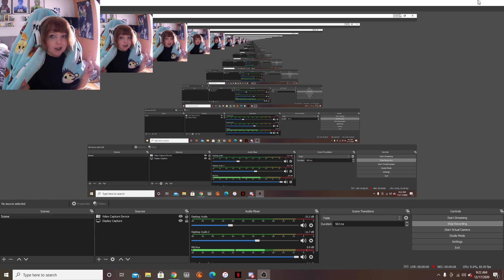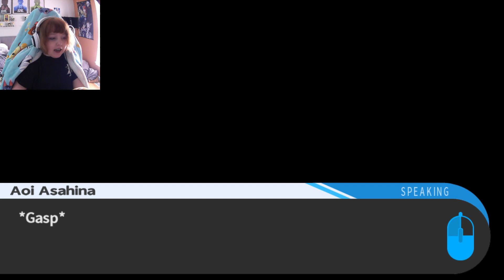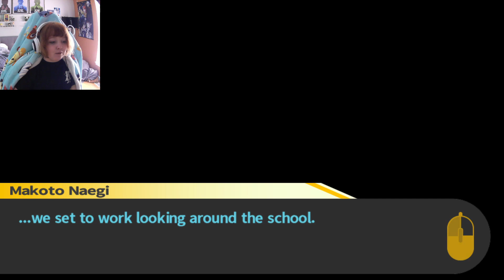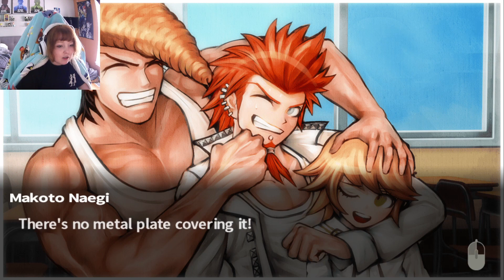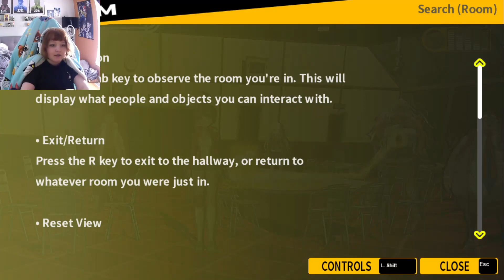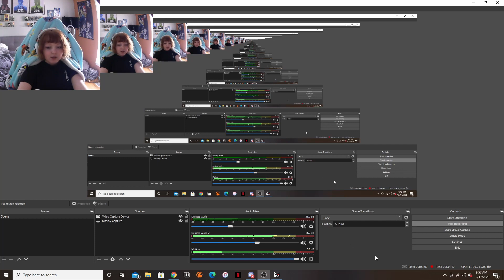DanganRonpa Trigger Happy Havoc - Psychotic (Ep. 19)